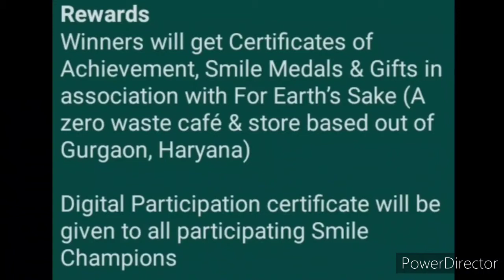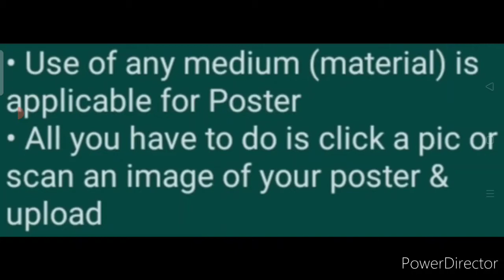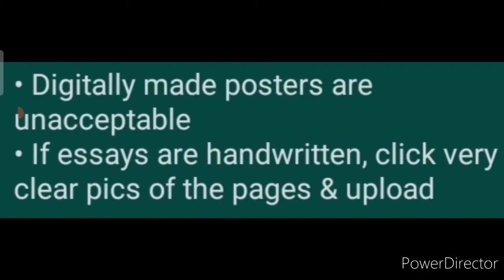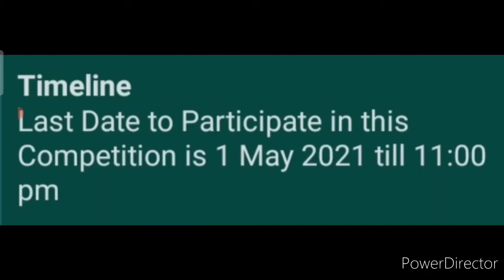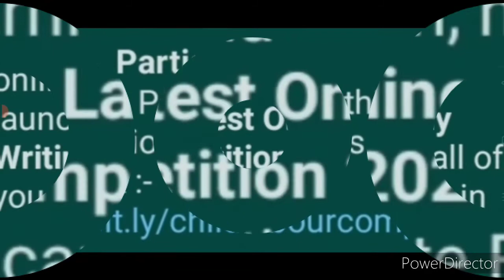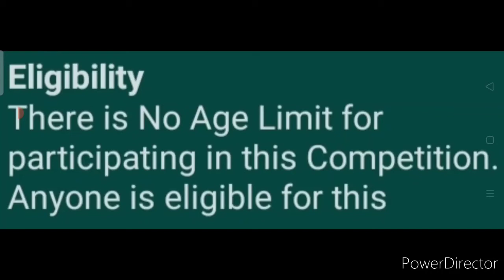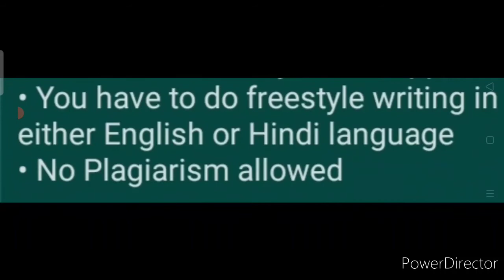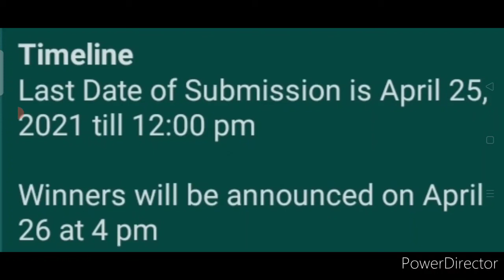Get Medals, Gifts, Gift Card & More - Free Online Competition Talks 2021 | Essay & Poster